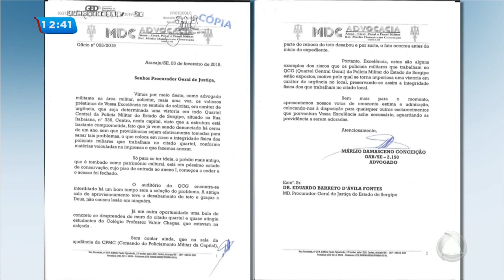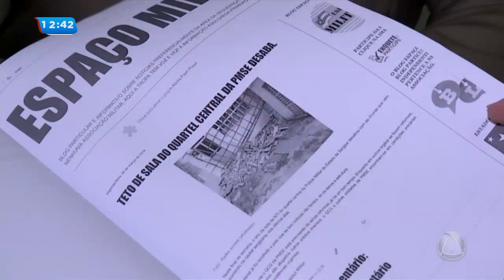Segurança Pública: coronel Iunes comenta situação do quartel da PM - BGSE